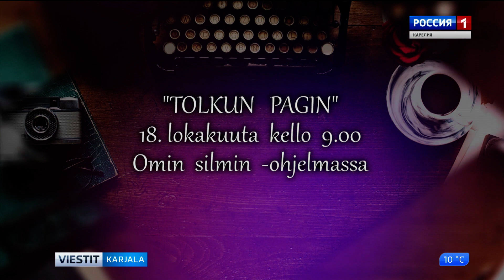"Tolkun pagin" 18. ligakuudu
18. ligakuudu 9 čuasul huondestu kaččokkua uuzi Tolkun pagin -programmua. Sen tiemannu on kandukanzoin oigevus kieleh.